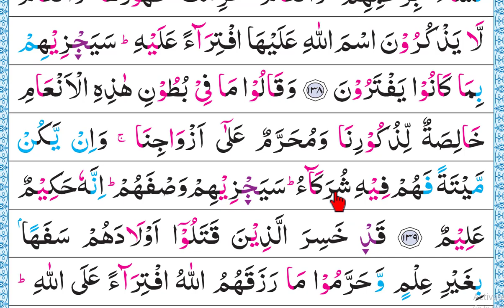পর্ব-৮০ বানান করে সূরা আল-আনআম, আয়াত~১৩৯ | Surah Anam | Surah Al-Anam with Spelling, verses~139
139

وَقَالُوا۟ مَا فِى بُطُونِ هَٰذِهِ ٱلْأَنْعَٰمِ خَالِصَةٌ لِّذُكُورِنَا وَمُحَرَّمٌ عَلَىٰٓ أَزْوَٰجِنَا وَإِن يَكُن مَّيْتَةً فَهُمْ فِيهِ شُرَكَآءُ سَيَجْزِيهِمْ وَصْفَهُمْ إِنَّهُۥ حَكِيمٌ عَلِيمٌ

And they say: "What is in the bellies of such and such cattle (milk or foetus) is for our males alone, and forbidden to our females (girls and women), but if it is born dead, then all have shares therein." He will punish them for their attribution (of such false orders to Allah). Verily, He is All-Wise, All-Knower. (Tafsir At-Tabari, Vol. 8, Page 49).

তারা বলেঃ এসব চতুষ্পদ জন্তুর পেটে যা আছে, তা বিশেষ ভাবে আমাদের পুরুষদের জন্যে এবং আমাদের মহিলাদের জন্যে তা হারাম। যদি তা মৃত হয়, তবে তার প্রাপক হিসাবে সবাই সমান। অচিরেই তিনি তাদেরকে তাদের বর্ণনার শাস্তি দিবেন। তিনি প্রজ্ঞাময়, মহাজ্ঞানী।